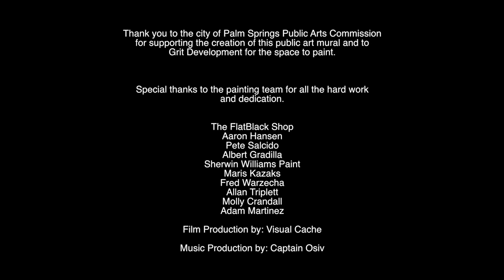Palm Springs LINE SEGMENTS by Ryan Campbell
Ryan Campbell Line Segments Mural for The City of Palm Springs, California. Video by Visual Cache